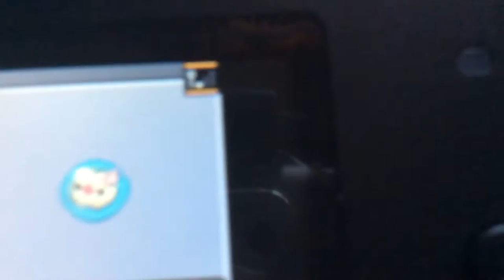Wild SHINY SALOSIS